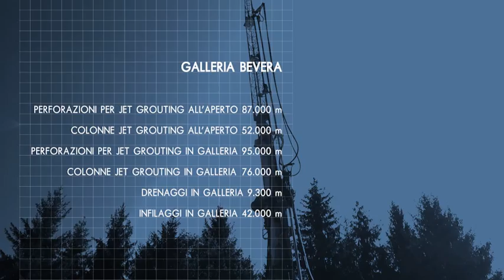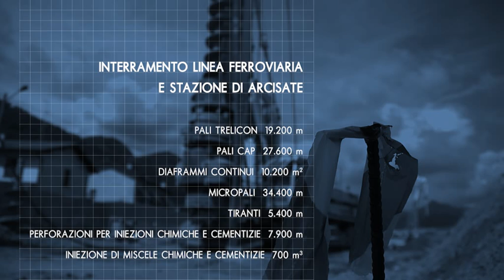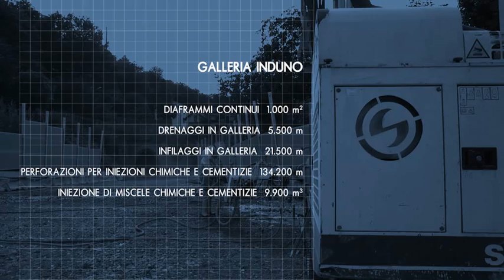Cantiere di Arcisate - Trevi Group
Cantiere di Arcisate per la linea ferroviaria Arcisate-Stabio
La ferrovia Mendrisio-Varese è una linea ferroviaria in costruzione fra Mendrisio, in Svizzera, ed Induno Olona, in Italia, nota con il nome di Arcisate-Stabio.